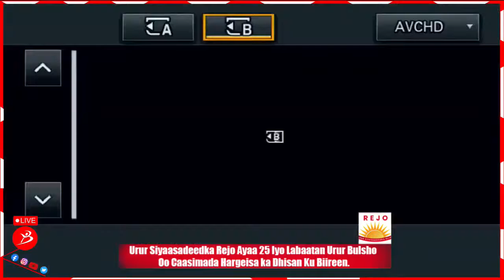Urur-Siyaasadeedka REJO Oo Xaflad ilyartu Isqabsatay Ku Qabsaday Hargeysa & Taageeraal Ku Soo Biiray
SIYAASI CABDILAAHI DAHAB - Gudoomiyaha Urur-Siyaasadeedka Rejo Oo Xaflad il-yartu Isqabatay Ku Qabsaday Magaalada Hargeysa iyo Dad Muddantii iyo Labeentii Somalilanders ah oo ku  Soo Biiray.

DHAAYOMAAL TV 2022